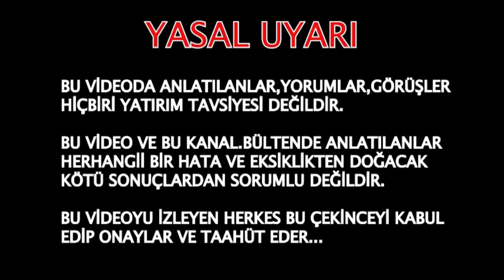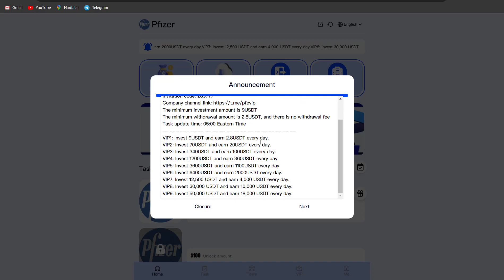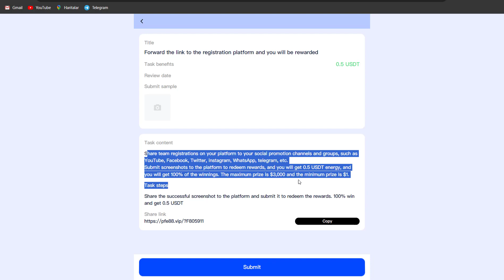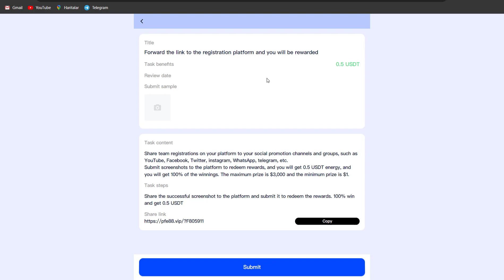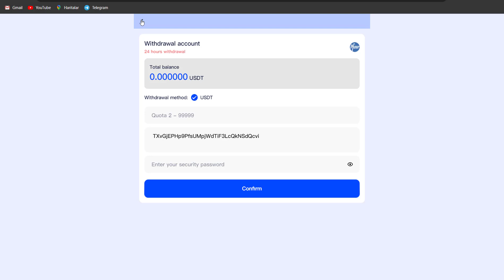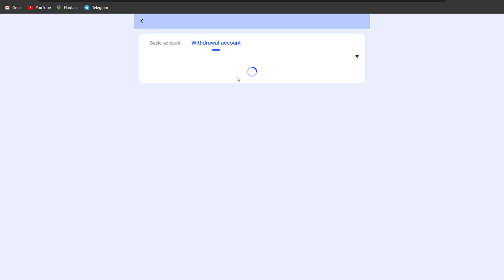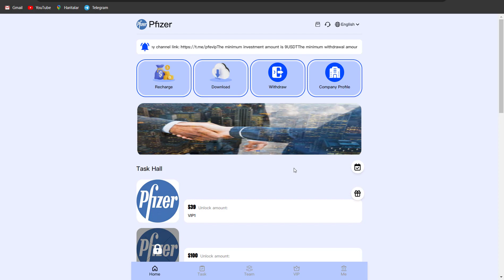FREE 30 USDT USDT KAZANÇ PLATFORMU USDT EARN 2.80 USDT ÇEKİM WİTHDRAWAL PROOF - GENEL İNCELEMESİ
Minimum deposit 9USDT, minimum withdrawal 2.8USD
Withdraw cash at any time every day (cash withdrawals are also available on weekends),
No handling fee, shipped immediately
Mission update time (GMT-9): 00:00

Today, pfevip is officially open to individual users around the world. Everyone can invest in us to become our member and receive investment income once a day. Recommend more friends to join and get more bonuses! !
Payments are automatically deposited into your account 24 hours a day.

Funds are monitored and managed by JPMorgan Chase Bank to avoid loss of investor funds

Investment and Return:
VIP1: Invest 9USDT and earn 2.8USDT every day.
VIP2: Invest 70USDT and earn 20USDT every day.
VIP3: Invest 340USDT and earn 100USDT every day.
VIP4: Invest 1200USDT and earn 360USDT every day.
VIP5: Invest 3600USDT and earn 1100USDT every day.
VIP6: Invest 6400USDT and earn 2000USDT every day.
VIP7: Invest 12,500 USDT and earn 4,000 USDT every day.
VIP8: Invest 30,000 USDT and earn 10,000 USDT every day.
VIP9: Invest 50,000 USDT and earn 18,000 USDT every day.
detail:
1. You can upgrade at any time. After the accumulated recharge amount reaches the VIP level, it will be automatically upgraded.
2. In order to facilitate the recharge and withdrawal needs of users in different countries,
We use USDT as the only channel for deposits and withdrawals.
3. Profits can be withdrawn every day, the investment is valid for 30 days, and the principal will be returned upon maturity.
Mission update time (Hawaii): 00:00
Rewards for inviting friends:
(1) When the team uses your invitation code to register and recharge, the third-level commission ratio is as follows:
10% for LEV1 members. For example, if a LEV1 member recharges 1,000 USDT, you will receive 100 USDT.
3% for LEV2 members. For example, if a LEV2 member recharges 1,000 USDT, you will receive 30 USDT.
2% for LEV3 members. For example, if a LEV3 member recharges 1,000 USDT, you will receive 200 USDT.
(2) Invite friends to recharge 100 USDT to get a lucky draw chance. 100% chance of winning, maximum reward 3000 USDT

pfizer team deposit bonus
Level 3 subordinates who recharge the corresponding amount within 24 hours will receive the following rewards:

The team invested 100 USDT and received a reward of 4 USDT
The team invested 500 USDT and received 18 USDT in rewards
The team invested 1,000 USDT and received a reward of 35 USDT
The team invested 5,000 USDT and received a reward of 200 USDT
The team invested 10,000 USDT and received a reward of 500 USDT.
The team invested 50,000 USDT and received a reward of 3,000 USDT.
The team invested 100,000 USDT and received a reward of 8,000 USDT.

Note: The input of Level 3 subordinates within 24 hours a day is considered as a valid reward standard.
Rewards are valid for 24 hours. Tell your team that the company registration invitation link can be promoted on any social software, such as: Facebook, Twitter, YouTube, Instagram, TikTok, KAO KAO, WhatsApp groups, Telegram groups, etc.

DOLAR KAZAN
USDT KAZAN
PARA KAZAN
BEDAVA PARA
BEDEVA DOLAR
BEDAVA KRİPTO
KRİPTO HABER
CRYPTO HABER
KRİPTO BÜLTEN
CRYPTO BÜLTEN
PASİF GELİR
PARA KAZAN